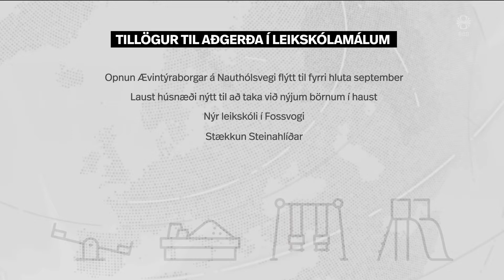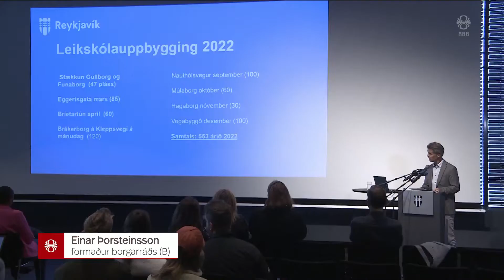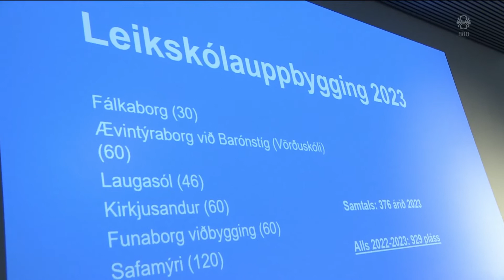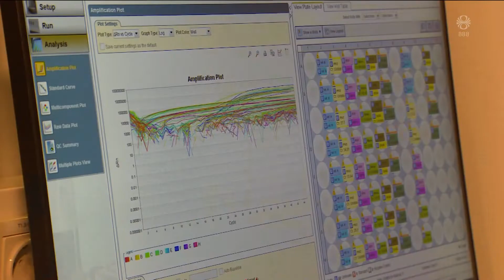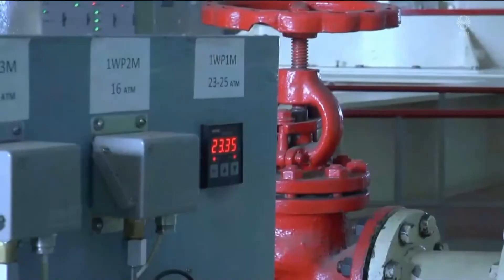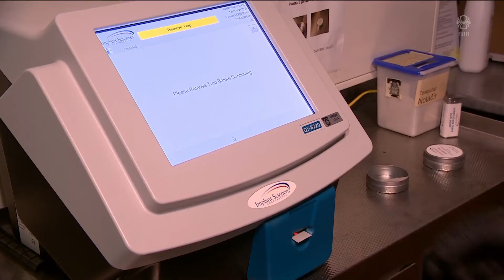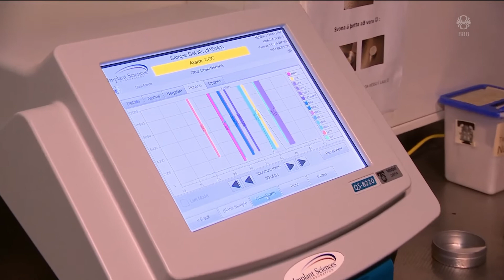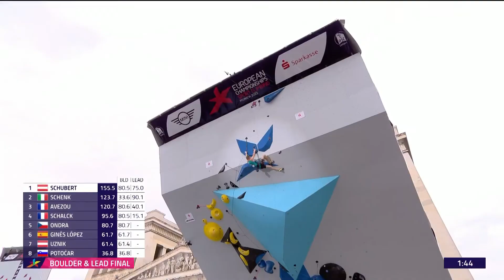Fréttir - 18. ágú 2022